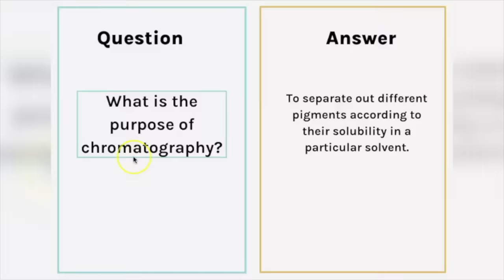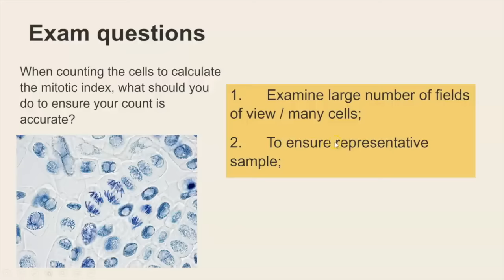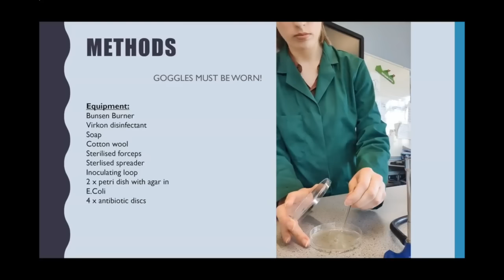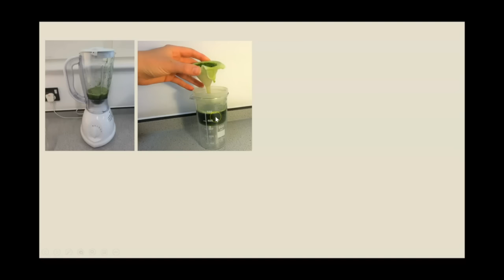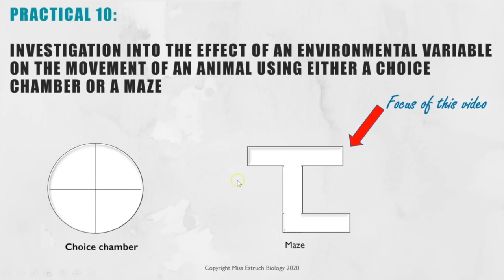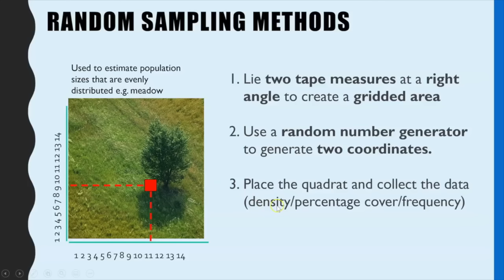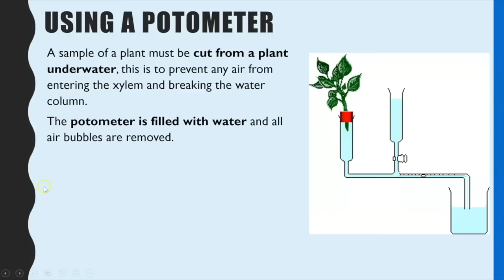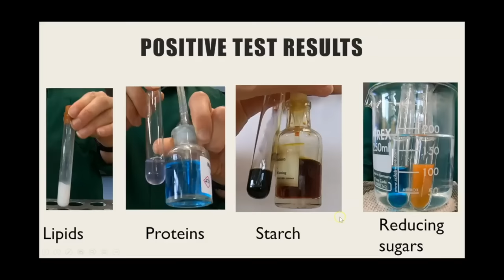AQA Required Practicals- all the Biology practicals | how to revise the practicals | Key techniques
This video covers everything you need for practicals!
1) How to revise the practicals
2) An overview of each required practical
3) Essential techniques you need

Download my FREE GUIDE - How to analyse your tests to skyrocket your grade!

Follow @MissEstruchBiology on Instagram and TikTok for daily A-level Biology help, study tips, revision advice and exam technique support.